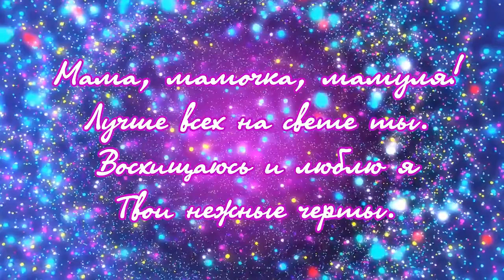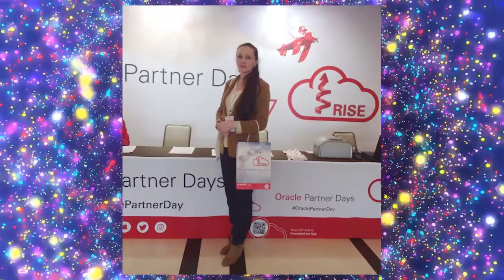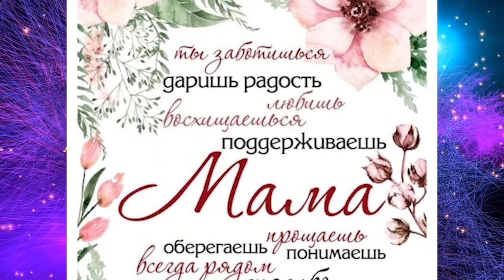С Днём мамы 2Б СОШ 30 г Химки